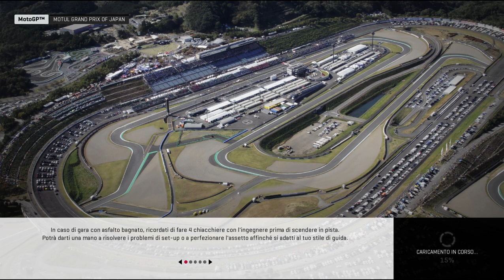MotoGP 19 MOD Suzuki 2020 Official Team/By ITALIAN MODDERS